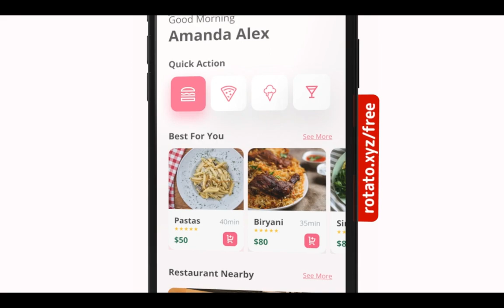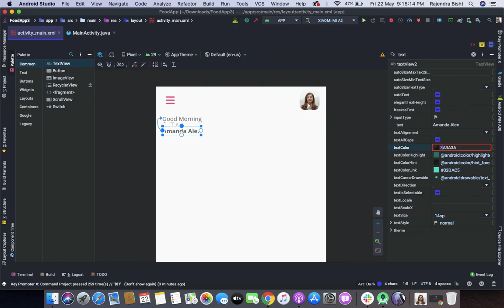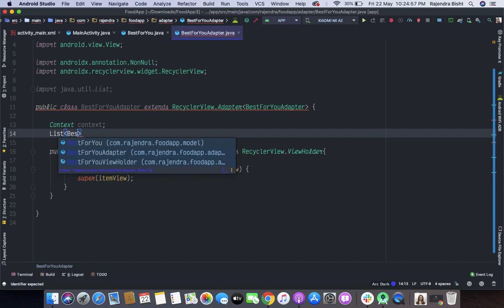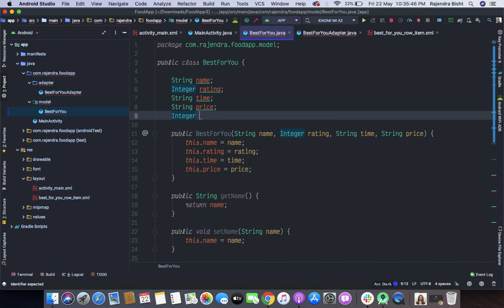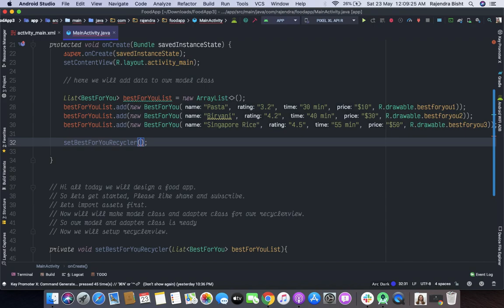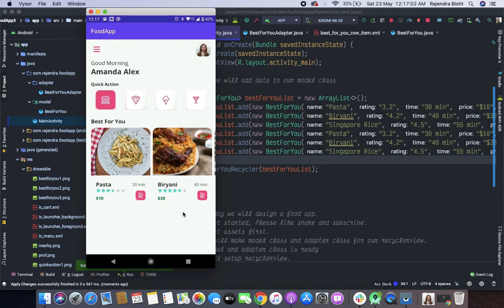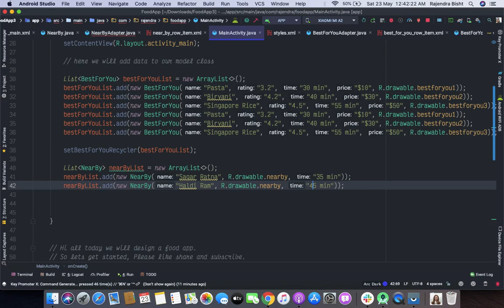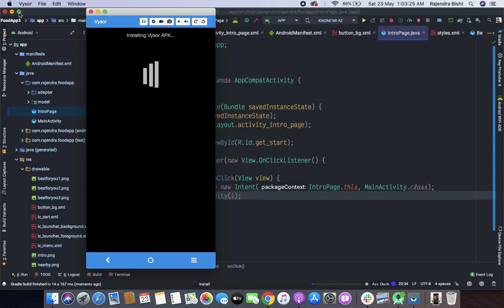Restaurant Food Delivery Android | Android Studio Tutorial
A nice clean Online Restaurant Food Delivery Android app by using the Android studio, where you can show up all menu items by categories like swiggy and zomato. On the home page. On the details page shows it's the price, rating, add to cart, and more.